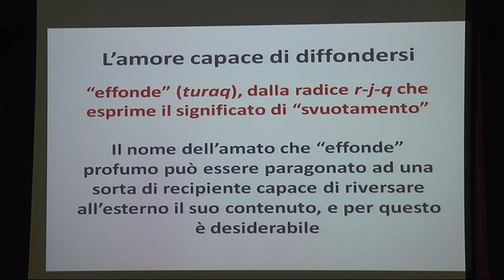Le radici bibliche del dialogo fra Cristiani ed Ebrei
Le radici bibliche del legame profondo fra Ebraismo e cristianesimo al centro della seconda giornata per il Dialogo Cristiano Ebraico ospitata in Diocesi. A Lavagna il commento e la lettura del Cantico dei Cantici.